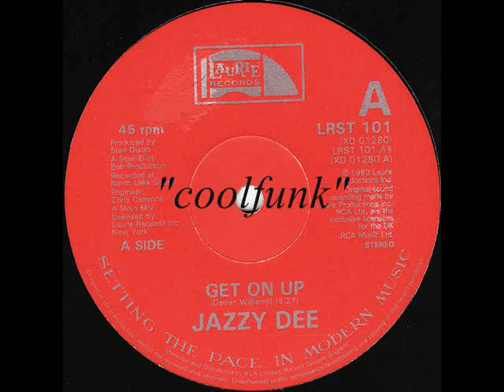Jazz Dee - Get On Up (12" Disco-Funk 1983)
Disco-Funk. Hip-Hop

Get On Up (12" Disco-Funk 1983)